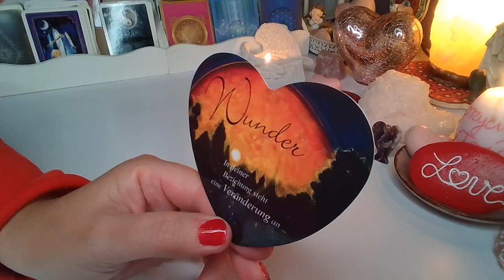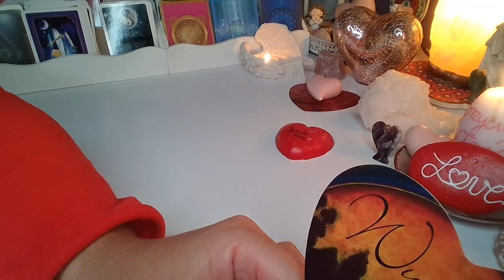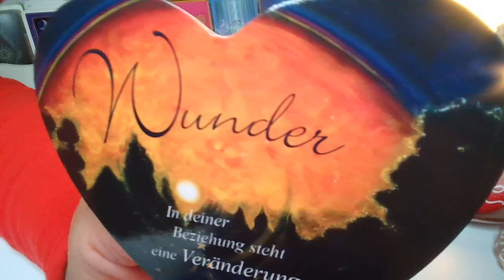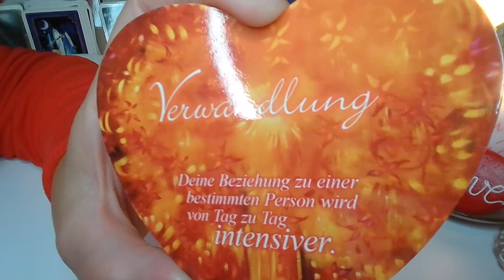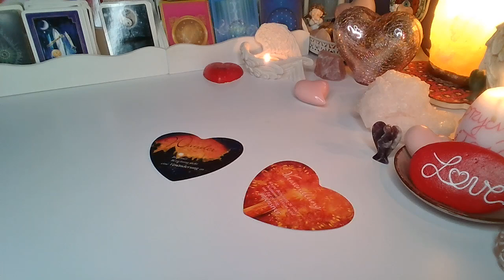PELNIA KSIEZYCA ❤️ CO ON CHCE CI POWIEDZIEC? ❤️ Orakel milosny ❤️ wrozby porady magia ❤️